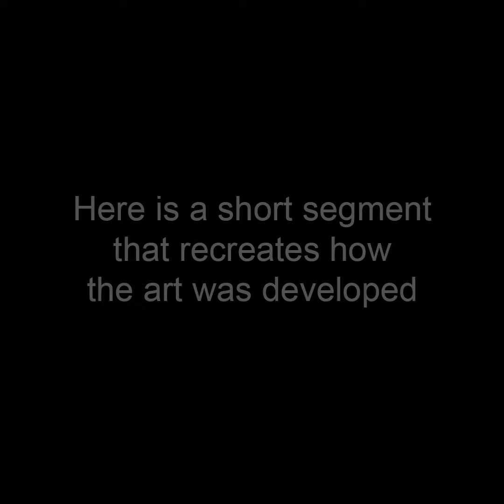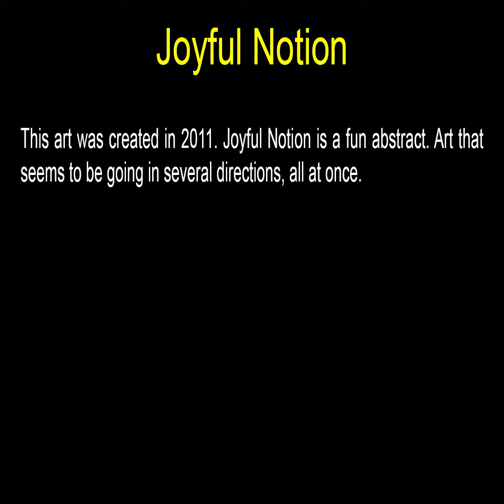Joyful Notion - Rectangular Art by John Robert Beck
This art was created in 2011. Joyful Notion is a fun abstract. Art that seems to be going in several directions, all at once.